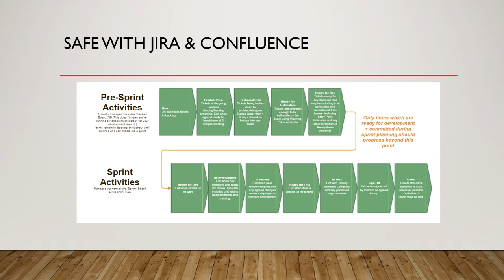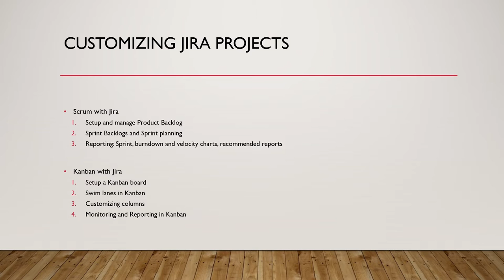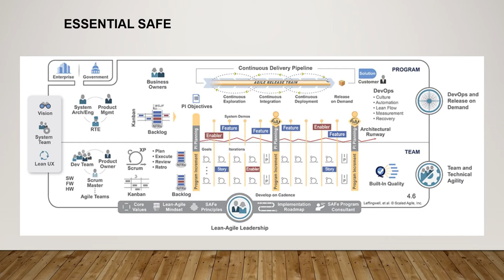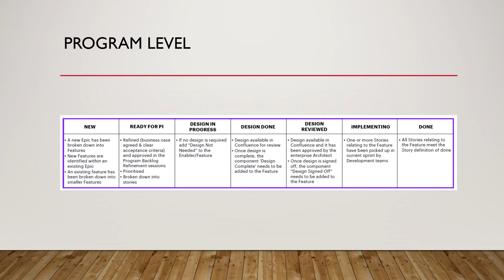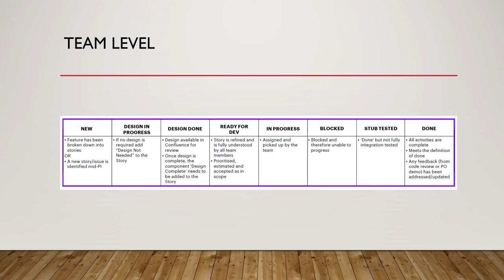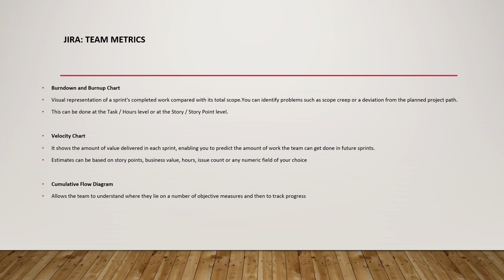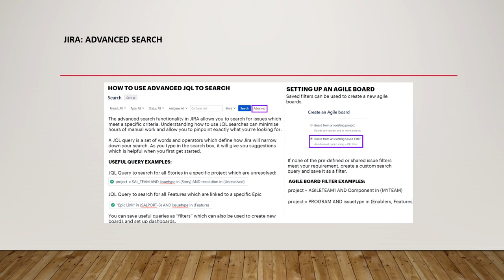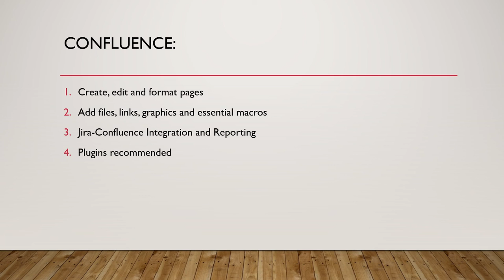SAFe Agile - Scaled Agile Framework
SAFe Agile - Portfolio Strategy & Lean Thinking